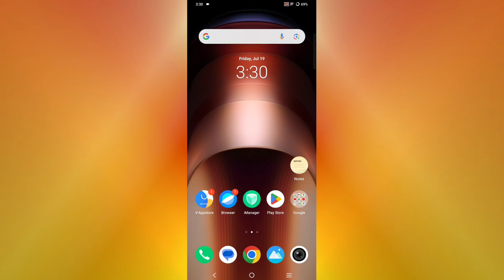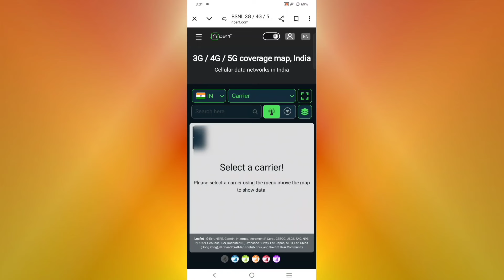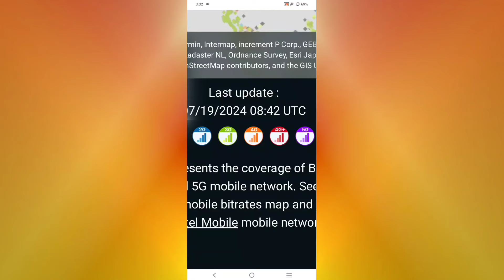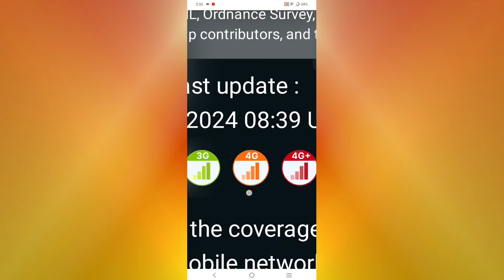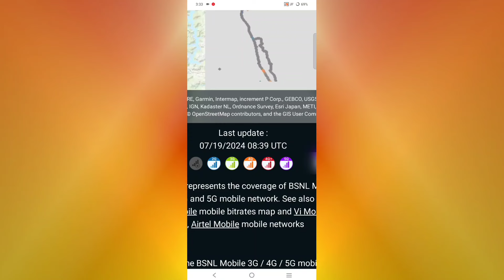How to Check BSNL Network Coverage in My Area | BSNL Network Kaise Check Kare Apne Area Mai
BSNL Network Kaise Check Kare Apne Area Mai

Your Questions -

BSNL network coverage how to check

BSNL network coverage check kaise karen

Apne area ke BSNL network coverage check kaise karen

network coverage check bsnl

how can I check my network coverage

network coverage check process

BSNL SIM recharge plan

BSNL sim Apne area ka network kaise check Kare

how to check BSNL network speed in my area

BSNL network speed check

check BSNL network speed without SIM

BSNL speed check

check network BSNL sim